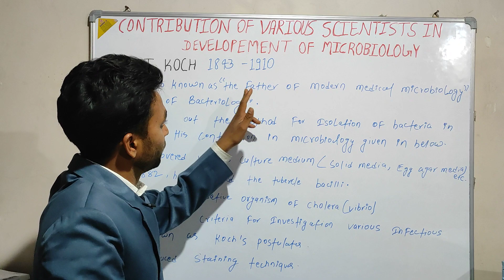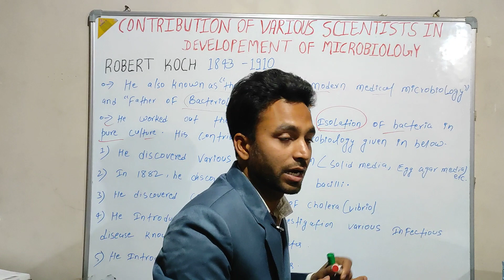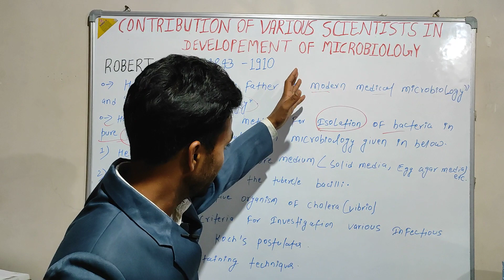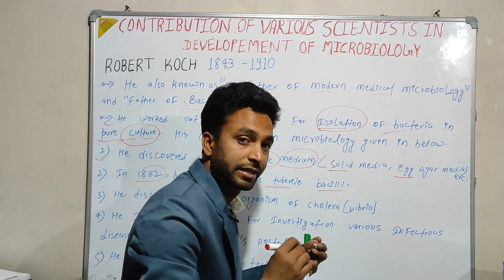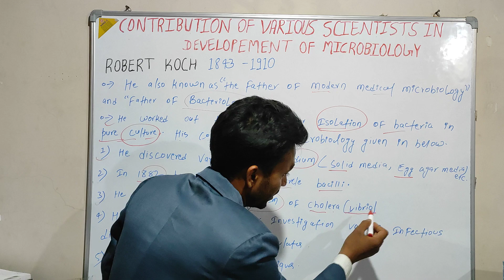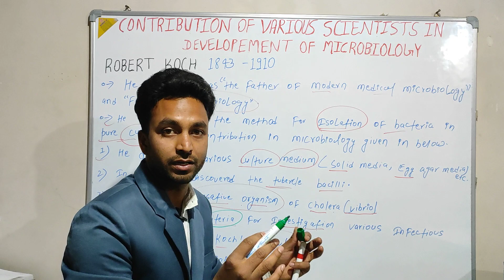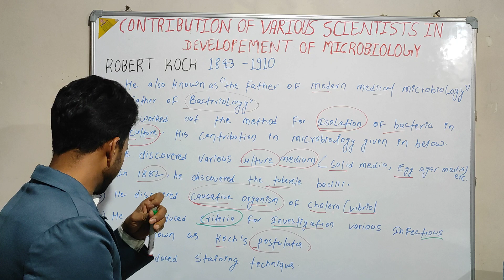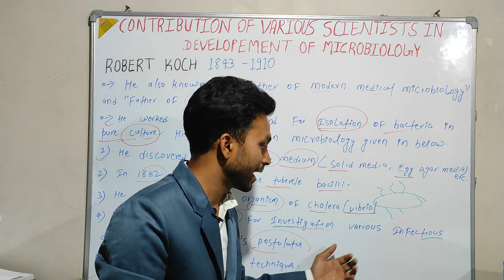Part -3 || Contributions of Robert Koch || Microbiology bsc.nursing First year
Topic cover :-
Part -1

microbiology nursing,
what are the relevance of microbiology in nursing,
how to pass microbiology in nursing school,
microbiology must know,
why microbiology,
why microbiology matters,
who is a microbiologist,
microbiology class for nursing,
use of microbiology in nursing,
system wise microbiology,
what is microbiology in nursing,
what is the importance of microbiology in nursing,
how to study microbiology in nursing,
how to study microbiology in bsc nursing,
what are tier relevance of microbiology in nursing,
role of microbiology in nursing,
introduction to microbiology nursing,
bsc nursing microbiology unit 3,
is microbiology a good career,
scope of applied microbiology,
scope of microbiology nursing,
what does microbiologist do,
microbiology nursing lecture,
microbiology nursing study,
microbiology nursing notes,
microbiology nursing 1st year,
how hard is microbiology

important questions for microbiology,
most important question in microbiology,
microbiology important questions with answers,
microbiology unit 3 important questions,
microbiology unit 1 important questions,
microbiology 25 important questions,
microbiology system wise important questions,
microbiology 2 marks questions and answers,
microbiology important questions and answers,
microbiology most important questions,
microbiology quiz with answers,
microbiology sem 2 important questions,
most important questions of microbiology,
microbiology 3rd year imp questions
what is staining,
what is staining in biology,
what is staining technique,
what is staining in microbiology,
what is staining and its types,
what is staining of bacteria,
what is meant by staining,
what is gram staining in hindi,
how many types of staining,
what is staining in histopathology,
what is staining wood,
what is safranin
what is culture media,
what is a culture media,
what is culture media microbiology,
what is culture medium,
culture media with examples,
what is culture media and its types,types of culture medium,
what are the types of culture media,
different types of culture media,
how many types of culture media,
types of culture in microbiology,
types of culture media,
aws culture,
aws types,
what is culture media in hindi,
what is culture in microbiology,
what is culture method